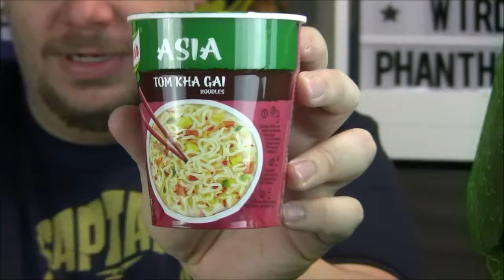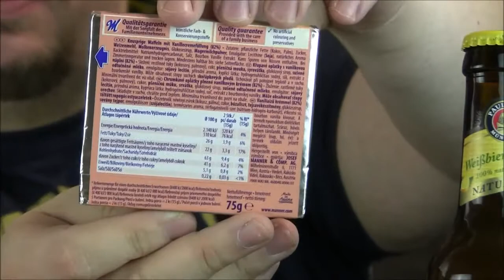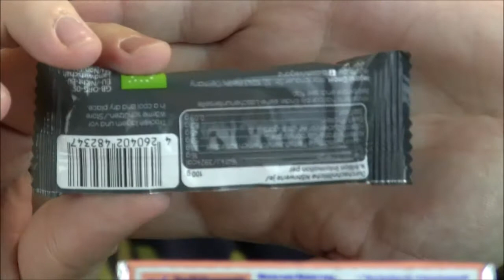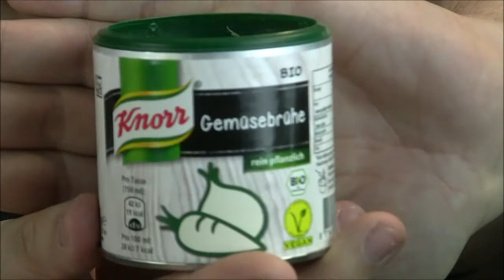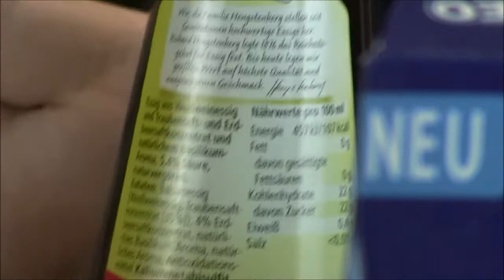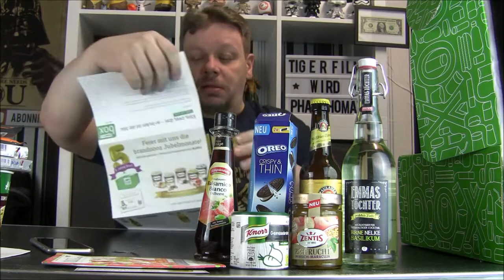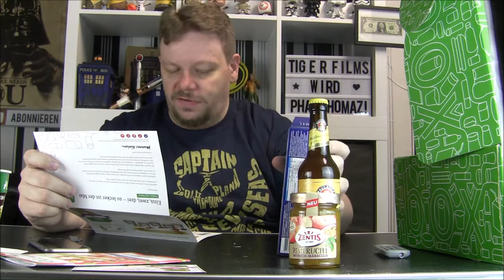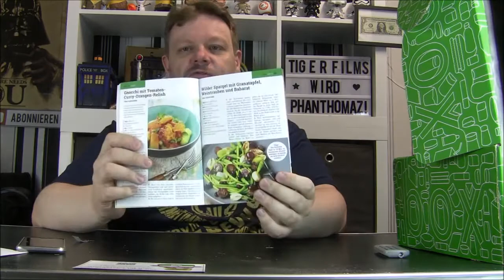Brandnooz Box | Mai 2017 | Leckeres und alte Bekannte | unboxing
Unboxings – Reviews – Kritiken – Vlogs – Nerd Stuff – Kino – TV – Serien

PHANTHOMAZ ist mit Spaß bei der Sache und mit Herz in der Video Produktion.
Hauptthemen sind Nerdige Sachen, Aboboxen, und alles was mit Film und Serien zu tun hat.

Viel Spaß, euer Phanthomaz!

Die Brandnooz Box bringt dir jeden Monat leckere neue Lebensmittel ins Haus.
Die schmackhafte Box zum schlemmen, dieses mal die Box vom Mai 2017.
Wenn ihr Interesse habt, dann schaut mal auf der Seite vorbei!

Lasst mir Feedback in Form von Daumen, Kommentaren und Abos da, ich freue mich über alles!

Kooperationsanfragen erwünscht!

Bestehende Kooperationen:

Die Filmblogger : Euer Tor zur Kino und Serienwelt!